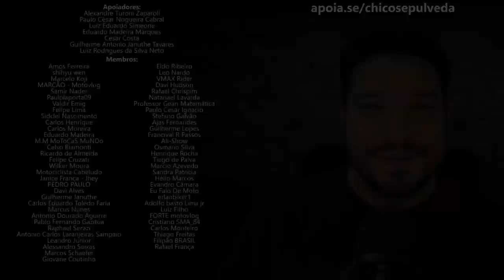BR só olha o valor da prestação na hora de financiar - FIQUE DE OLHO NO JUROS!